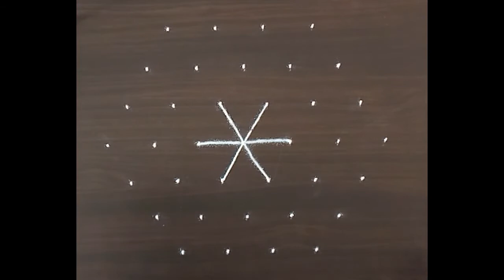Easy Rangoli design| 7*4 dotted rangoli| Shree Rangolis|Colored rangoli| Simple kolam design|muggulu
SHREE RANGOLIS
New videos will be uploaded every Week.

THANK YOU#SHREERANGOLIS

Quereis solved :
1.how to make rangoli
2.easy powder rangoli
3.how to make easy  shaded rangoli
4.7 to 7 dotted rangoli
5. traditional rangoli
6.Simple rangoli design
7. Kolam
8.Easy rangoli design
9. 6*6 dotted rangoli
10.Diwali rangoli
11. Rangoli for festivals
12.Shaded rangolis
13.Easy rangoli design
14.Colored rangolis
15.Poster rangolis
16. Rangoli for competetion
17. Rangolis for children
18. Butterfly rangoli
19.Flower rangoli
20. Deepavali rangoli
21. Sand art
22. Colored sand art
23. Star rangoli
24. 8 to 8 dotted rangolis